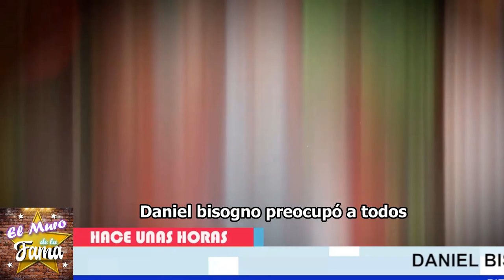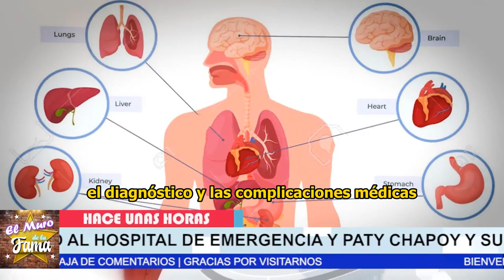😭🖤“𝗡𝗢 𝗤𝗨𝗜𝗘𝗥𝗢 𝗤𝗨𝗘 𝗧𝗘 𝗩𝗔Y𝗔𝗦” Hija de Daniel Bisogno 𝗘𝗻𝘁𝗿𝗲 𝗟𝗮𝗴𝗿𝗶𝗺𝗮𝘀 𝗣𝗶𝗱𝗲 𝗢𝗿𝗮𝗰𝗶𝗼𝗻𝗲𝘀 Por Su Padre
😭🖤“𝗡𝗢 𝗤𝗨𝗜𝗘𝗥𝗢 𝗤𝗨𝗘 𝗧𝗘 𝗩𝗔𝗟𝗟𝗔𝗦” Hija de Daniel Bisogno 𝗘𝗻𝘁𝗿𝗲 𝗟𝗮𝗴𝗿𝗶𝗺𝗮𝘀 𝗣𝗶𝗱𝗲 𝗢𝗿𝗮𝗰𝗶𝗼𝗻𝗲𝘀 Por Su Padre /𝗜𝗻𝗰𝗼𝗻𝘀𝗼𝗹𝗮𝗯𝗹𝗲🎚️

elmurodelafama

¡ BIENVENIDOS ‼️

Entertainment
Television program
noticias de espectaculos
espectaculos noticias
noticias de la farandula
tv mexicana
Televisa espectaculos
chismes
escandalo de los famosos 2023
farandula 2023
chisme de farandula
karol tamiko
programa hoy
suelta la sopa
polemica
Ventaneando